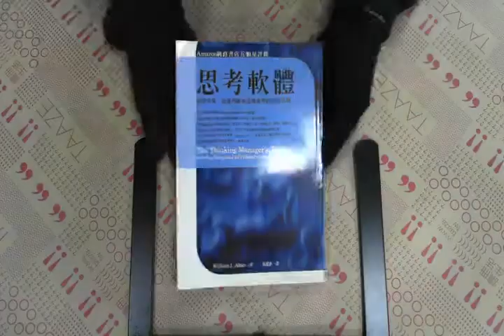TAAZE｜思考軟體 二手書書況 9579778124